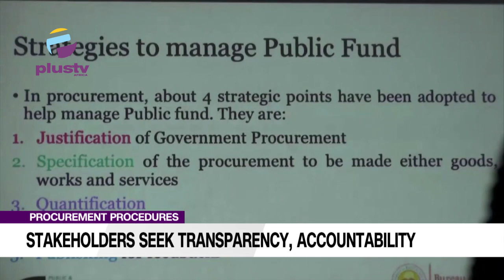Procurement Procedures: Stakeholders Seek Transparency, Accountability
Stakeholders in Ekiti State have called for transparency and accountability on issues of public procurement the state.
The two-day workshop which was organised by the Public Private Center focuses on ways to improve transparency, accountability and to ensure that the interest of the masses is protected.